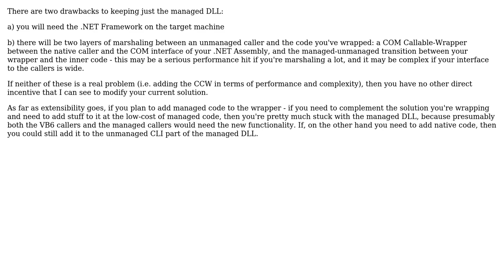Software Engineering: Build a native dll or .net dll to be used independently in either set-up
With thanks & praise to God, and with thanks to the many people who have made this project possible! | Content (except music & images) licensed under CC BY-SA | Music | Images & others | With thanks to user vski user Shuryno user gnat and the Stack Exchange Network Trademarks are property of their respective owners. You are responsible for your own actions.